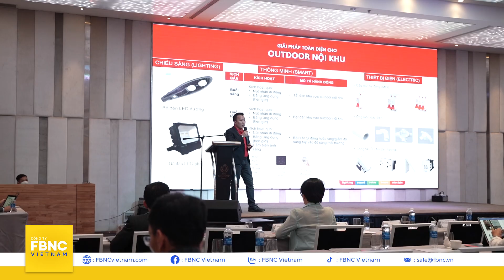Hội thảo: “Giải pháp chiếu sáng - Công nghệ thông minh và tiết kiệm năng lượng” | FBNC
Hội thảo: “Giải pháp chiếu sáng - Công nghệ thông minh và tiết kiệm năng lượng”

FBNC
ĐỒNG TIỀN THÔNG MINH - CUỘC SỐNG THÔNG MINH